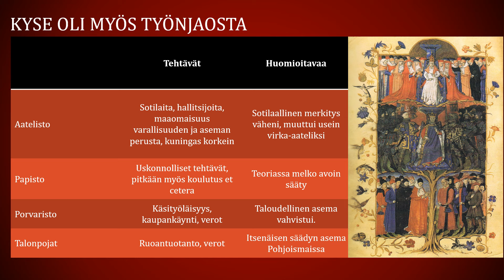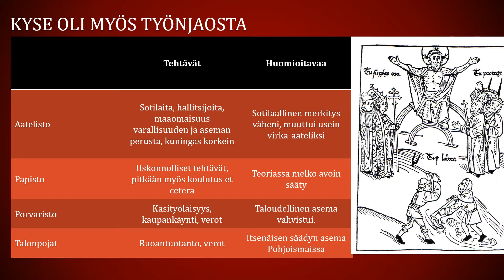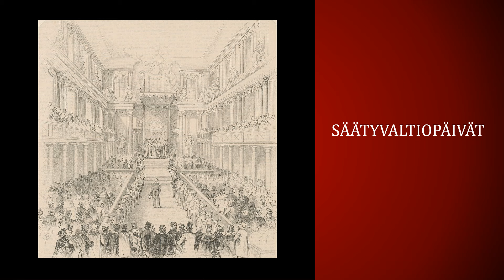Mikä ihmeen sääty-yhteiskunta? Keskiajan sääty-yhteiskunta pähkinänkuoressa (HI1/HI4)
Mitä sääty-yhteiskunta tarkoittaa? Mitä säädyt olivat? Millaisia eroja eri alueiden välillä oli? Miksi tällainen yhteiskuntajärjestelmä kehittyi?